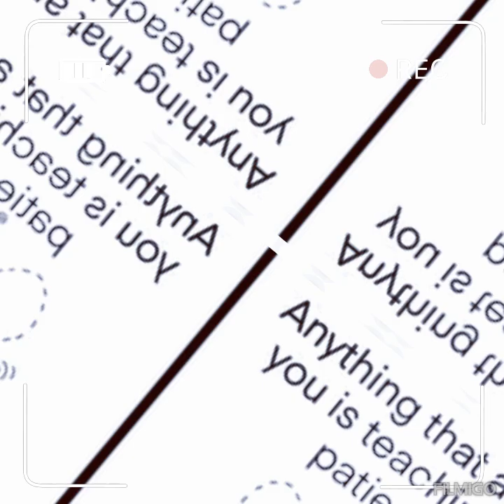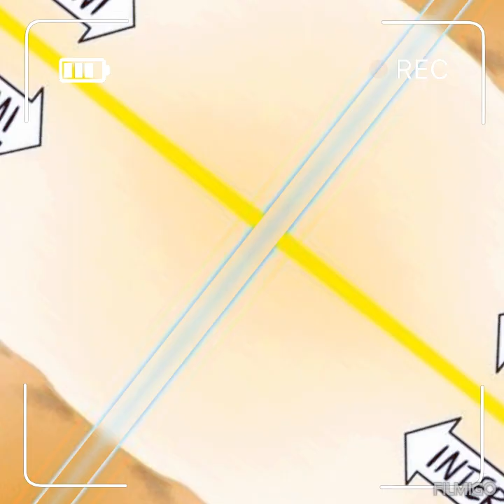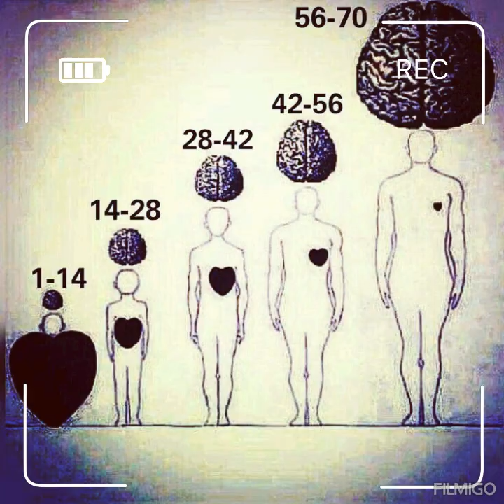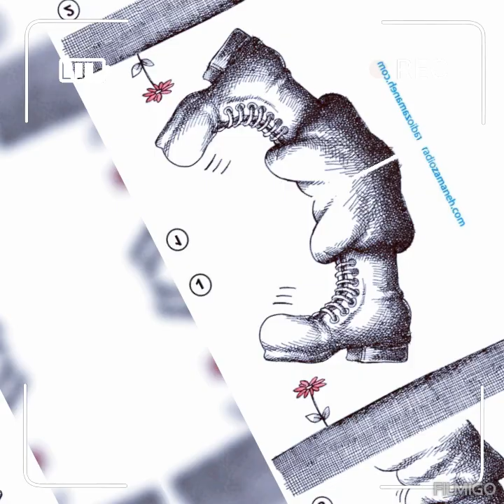motivational pictures with deep meaning